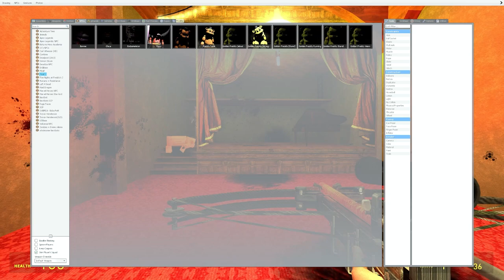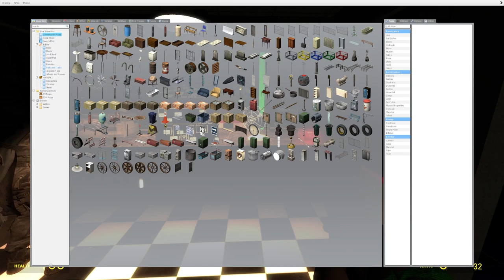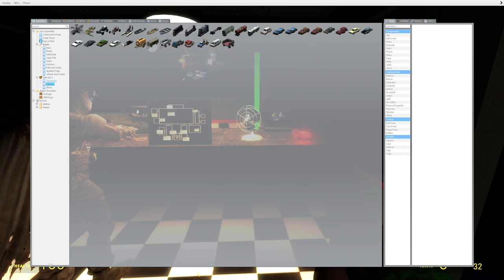GMOD TOMFOOLERY......and boobs???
Friends
Artyfreestyle
BaconOnes